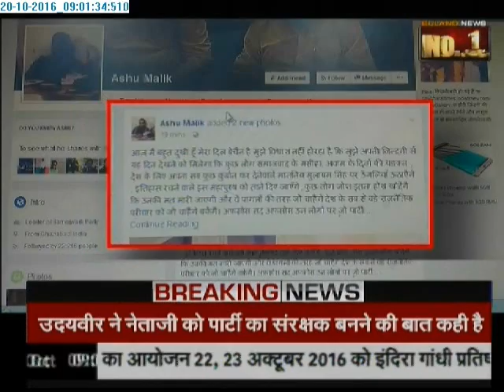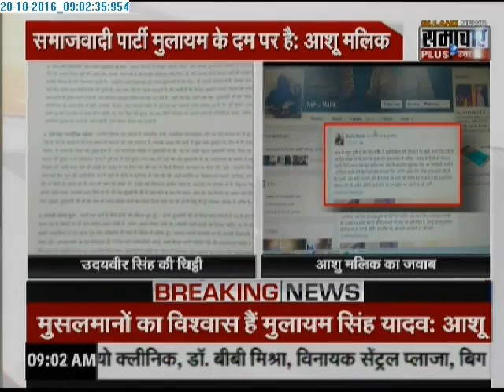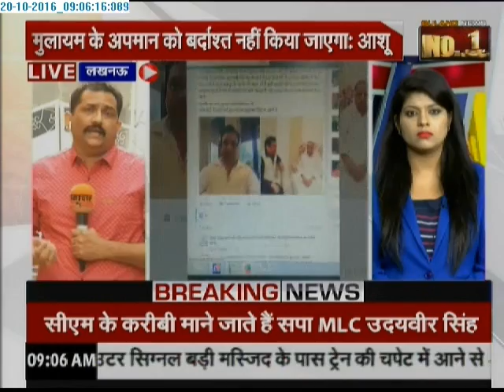Samajwadi Leaders now fighting on WhatsApp (Exclusive Breaking)